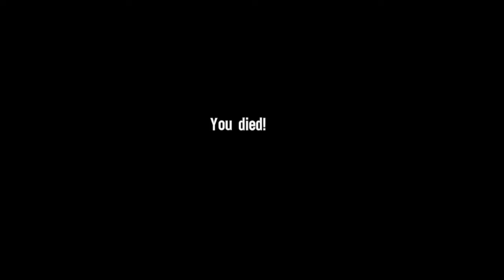Let's Play Spec Ops The Line Part 5